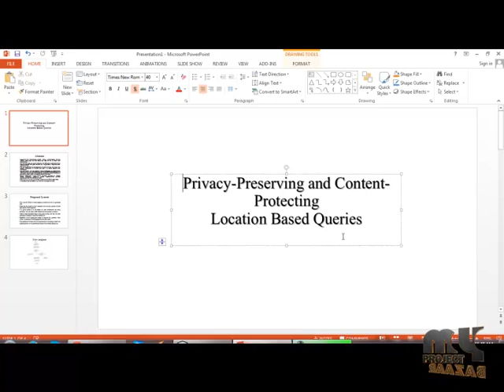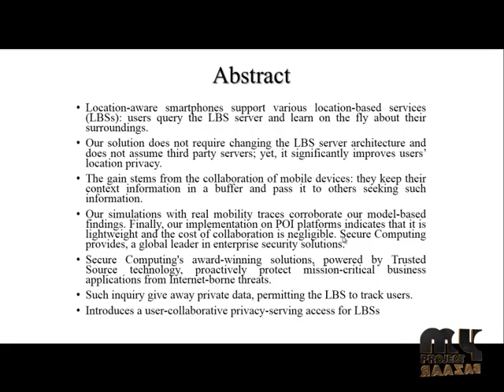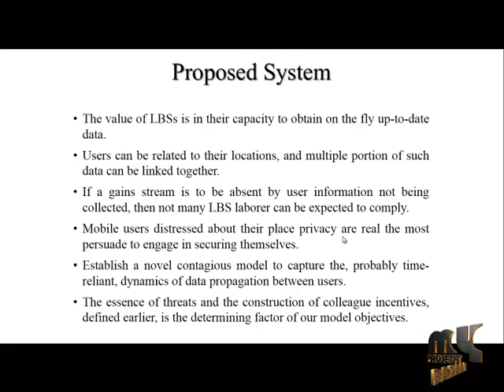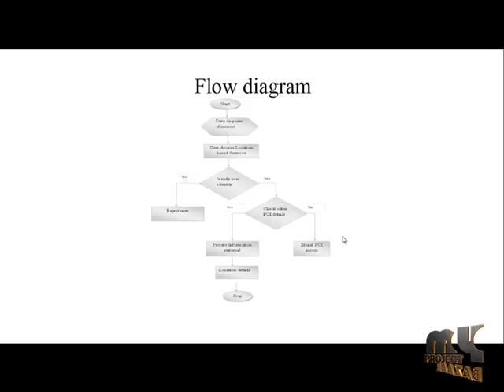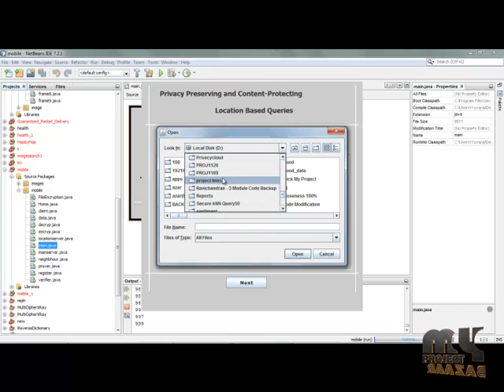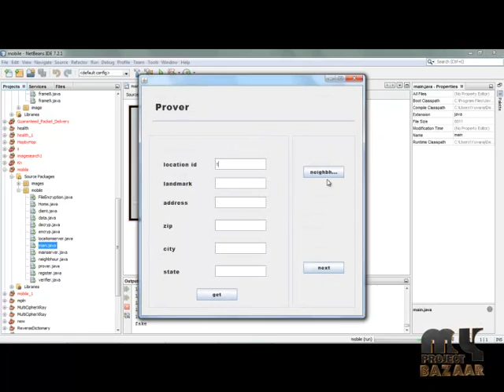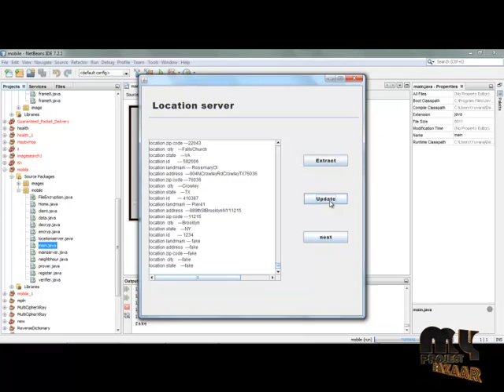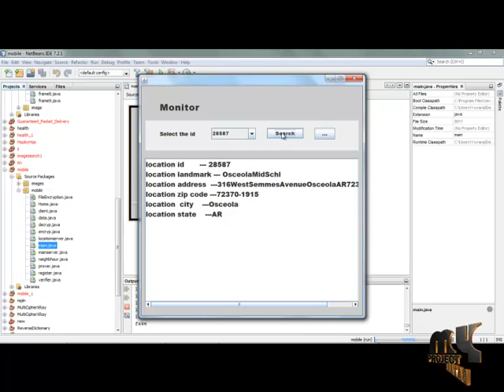Final Year Projects 2015 | Privacy preserving in location based queries